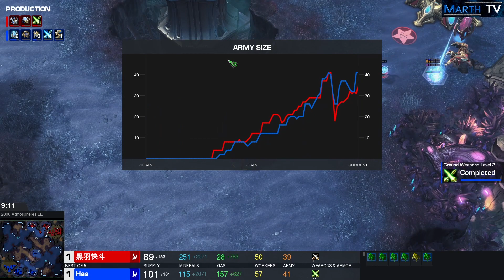StarCraft 2 - Replay-Cast #1729 - ButAlways (P) vs Has (P) - 2021 DHM Summer Asia [Deutsch]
Playoffs - Finale - Lowers Bracket
Region Taiwan / Hongkong / Macau / Japan
2021 Dreamhack StarCraft 2 Masters Summer: Asia